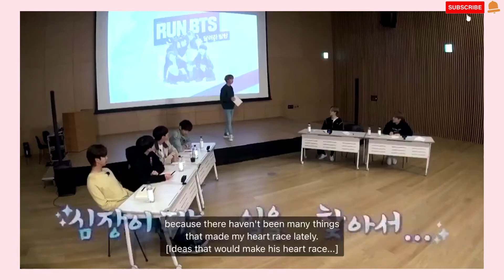BTS IS STRAIGHT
🥓MUSICS USED:
Artist : OoOo (오넷)
Tittle : Gravity

Song:  KPOP Music - BTS - Dynamite

Artist : MongHoon
Tittle : 외계어

Song:  KPOP Music - BTS - Permission to Dance (Remix)